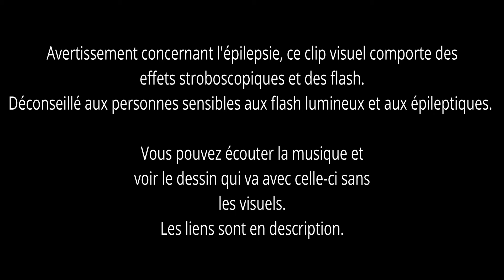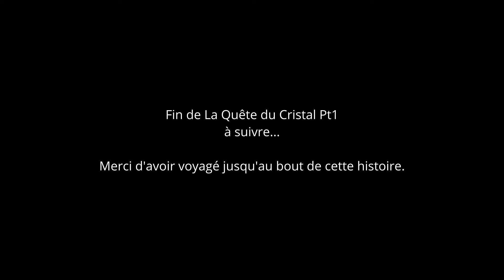ANDOMARK - La Quête du Cristal pt1 : 8. L'Arche-Sylve Stellaire (clip visuel psychédélique) Final -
La Quête du Cristal est un projet artistique mêlant musique électronique progressive, dessins, visuels psychédéliques et narration métaphysique. Commencé en solo mais maintenant en duo, le projet se veut être joué en live avec projection de visuels.

Pour voyager dans la construction de L'Arche-Sylve Stellaire :
00:00 Intro sans son
00:21 Narration
00:37 L'Arche-Sylve Stellaire commence, début
02:35 Les fondations de cristal, techno mélodique
06:16 Déplacements cosmiques, techno disco mélodique
09:48 Stellar Bear défend l'Arche-Sylve Stellaire d'une attaque ennemie

8. L'Arche-Sylve Stellaire
Dernier clip visuel de la première partie de La Quête du Cristal.

"Stellar Bear utilisa ses pouvoirs afin de créer un havre de paix dans l'univers, une forêt spatiale luxuriante sur des roches cristallines flottant dans le cosmos, en orbite autour d'une étoile. Doté de bulles atmosphères permettant de respirer de l'oxygène, l'Arche-Sylve Stellaire accueilli de nombreux êtres humanoïdes qui y prospérèrent pendant longtemps avec l'Ours Cosmique. Un jour, Stellar Bear comprit qu'il ne pouvait pas garder le cristal en son coeur éternellement et partit en retraite au fond de la forêt..."

Andomark, chroniques du Labyrinthe.

Bon voyage...

Musique, dessin et montage : Andomark
Visuels : Sistar et Andomark